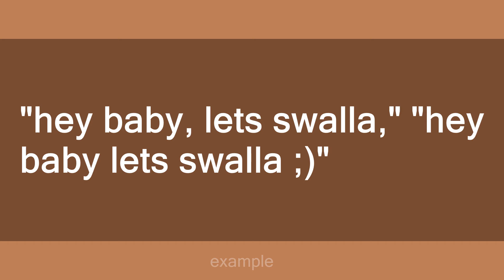swalla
Slang flashcards: